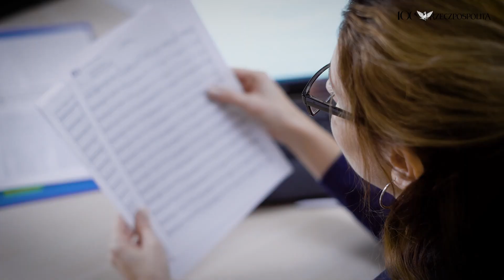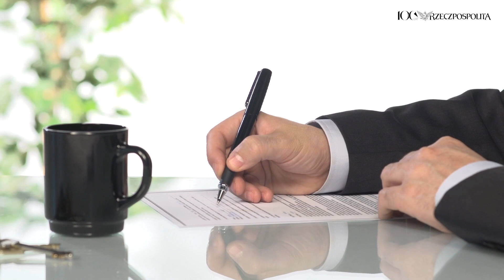Wybór adwokatury. Debata kandydatów na prezesa Naczelnej Rady Adwokackiej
Do debaty „Rzeczpospolitej”: Wybór adwokatury,  zaprosiliśmy wszystkich kandydatów na nowego prezesa Naczelnej  Rady Adwokackiej: mec. Macieja Gutowskiego , mec. Joannę Parafianowicz, mec. Przemysława Rosatiego, mec. Jarosława Szymańskiego oraz aktualnego prezesa NRA Jacka Trelę.  Po debacie swoje wypowiedzi wycofał mec. Szymański.
Postanowiliśmy zapytać kandydatów nie tylko o ich wizje adwokatury. Chcieliśmy też poznać ich spojrzenie na aktualne problemy prawne i społeczne, z którymi się boryka nasz kraj. Uznaliśmy, że w ten sposób obraz kandydatów będzie pełniejszy.
Zapraszamy na relację filmową z debaty.

Tomasz Pietryga